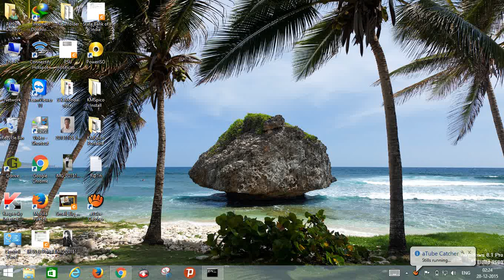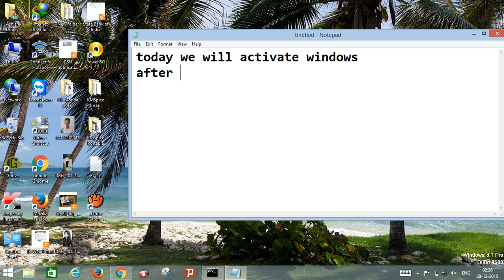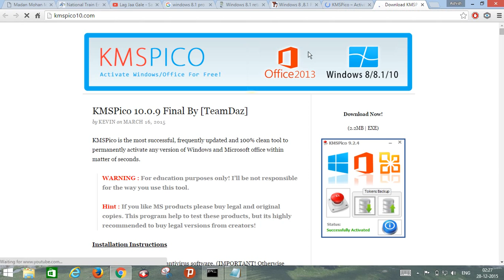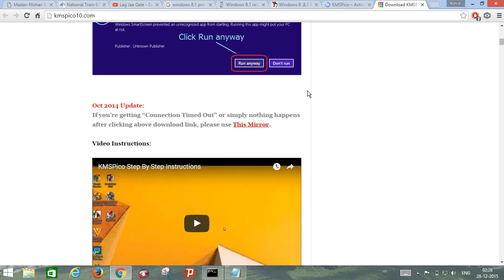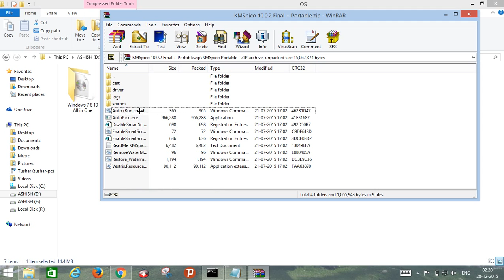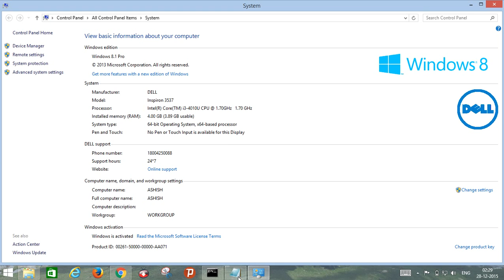How to activate windows 8.1 any version activation permanent 100% working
Windows 8.1 activation..
in this video you will learn how to  activate windows.